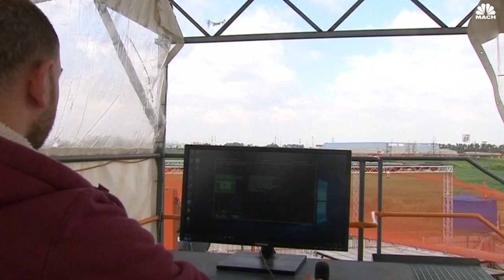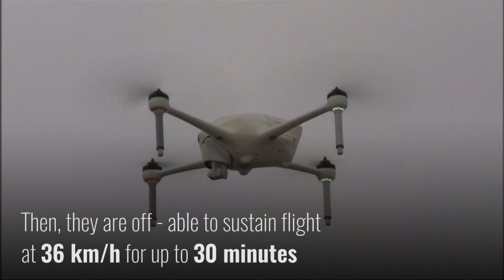Airobotics Claims To Have Created The Most Advanced Drones Yet | Mach | NBC News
Aviation company Airobotics claims to have created the most advanced drones yet. Capable of flying missions and landing completely autonomously, these drones are nearing full-cycle automation.